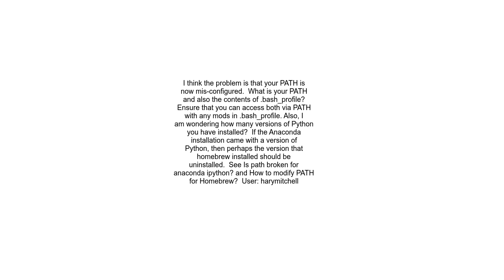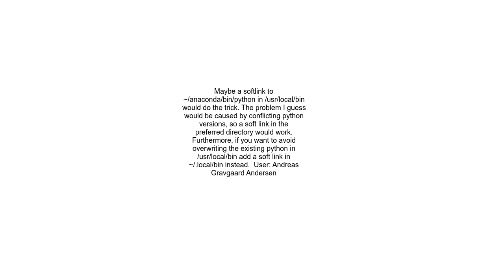Brew command not found after installing Anaconda Python